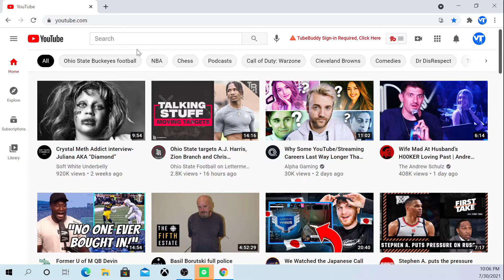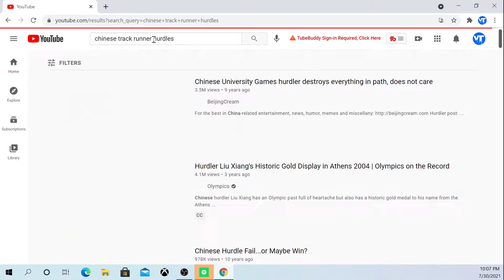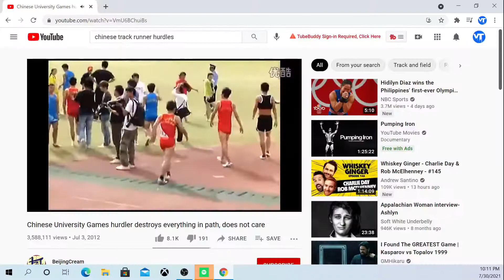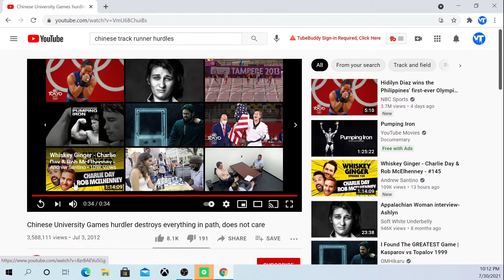World Record: Fastest Men's 110m Hurdles DQ - Film Study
Ever seen a World record? Ever seen a track and field world record? Ever seen a track and field hurdles world record? Ever seen a track and field men's hurdles world record? Ever seen a track and field men's hurdles disqualification world record? Well now you have. From the title we know this  is from the "Chinese University Games," which I'm assuming is something similar to the US' College Track Nationals. But your guess is as good as mine. Whatever event this is, we need to give this guy a medal ASAP. I have no idea what material we're going to make the medal out of, but something that embodies the bravery and courage of a man who is willing to put the safety of himself and others at risk as he slaps hurdles out of his way into the lanes of his competitors, all of whom are running at full speed; can get a hurdle caught around his neck, tackled by said hurdle, and sent crashing into an additional hurdle on the way to the canvas; and who is willing to steal his own teammates lane, all to get a W. PS: do you think he may have actually hurt his knee walking off into the sunset? It was a close call at minimum.

If you'd like to come along on the journey as we laugh at the misfortune of people who are way more athletic than we are and would destroy us in a race, I'd greatly appreciate it if you could take the time to subscribe to our channel. Thank you in advance!

Video Grades
Gameplay: 0.0/10
Commentary: 4.3/10
Comedy: 4.8/10
Editing: 1.5/10
Entertainment: 3.9/10
The lack of sportsmanship shown by slapping your hurdles into your competitors lanes: 10/10

Overall Grade: 4.08/10

Thank you so much for giving me your time. And I really hope to see you again soon!

As always, feel free to tell me what you like/dislike about the videos and how I can make them better for you! It's not my channel it's OUR channel and I want it to be something we all are proud of and enjoy!

We'll be seein' ya!

- VTice

film study
tokyo 2021
#2021 olympics
olympic fails
#2020 olympics
mens hurdles